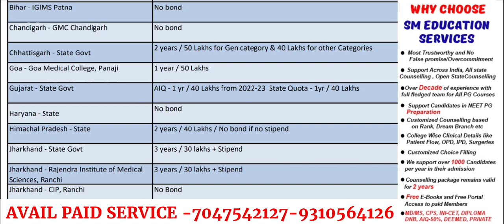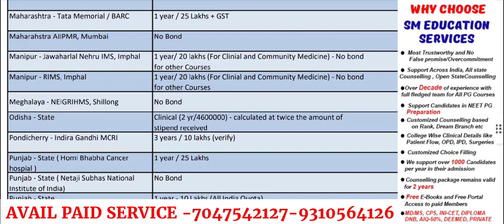NEET PG 2023 STATE WISE BOND AND PENALTY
Postponement of neet pg 2023 exam group link 👆👆

👉DOWNLOAD.   E-BOOK 📚

1. Your Dream Branch
2. Your Rank/Score
3. Your Preferred States
4. Service Bond
5. Tuition Fee Budget (only for Private/Deemed)
6. Future perspective

1.Notification & Updates for Application form, Counselling forms, Counselling dates
2.Real Time Counselling Information & Updates
3.Previous Year Cut-offs
4.Round-wise Strategy of how to proceed with the counselling
5.College Analysis & Comparison among all possibilities
6.Guidance in selecting colleges & branches according to current scenario.
7.Complete Choice Filling Support for All India counselling,  Karnataka, UP, Maharashtra,  Madhya Pradesh, West bengal,  Uttarakhand, Andhra Pradesh , Telangana , Bihar and other State, DNB,NBE diploma & CPS courses
8.We provide choice filling preferences for all rounds
9.Candidates can meet/Talk/Chat with me personally for personal counselling (unlimited), Queries and doubts are solved on mobile through calls, whatsApp,  video call & messages
10.Fees Structure Details
11.List of top colleges & colleges & branches wise cutoff (All India, MH State , DNB ,Karnataka,  Uttar Pradesh & others States ) will be provided.
12.Actual Stipends as per colleges
13.Documents Required for Counselling
14.Latest Seat Matrix
15.Current Bond Details
16.Stray Vacancy/ Mop-up Round details
17.Refund Policy and Rules
18.Court Cases related to Fee, domicile and other eligibility criteria etc if any
19. In case due to any reason, you decide